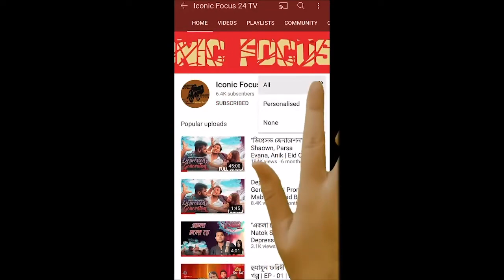অভিনেতা দেব এর জীবন কাহিনী । Actor Dev Lifestyle and Biography